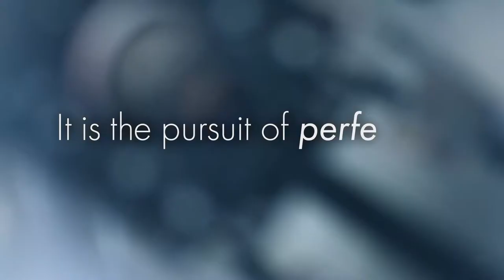LANZI NASTRIFICIO - Technologies & Production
LANZI NASTRIFICIO produces high quality woven elastic bands and ribbons, suitable for a wide range of applications in the fashion industry as well as in sportswear and leather goods. Our factory is based in Sansepolcro, Italy.

In this short video we show our latest technologies for production and quality control.